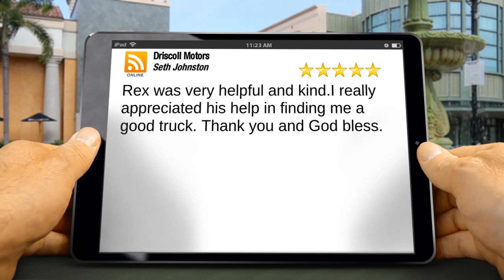Driscoll Motors Pontiac Perfect Five Star Review by Seth Johnston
5 Star Review

Rex was very helpful and kind.I really appreciated his help in finding me a good truck. Thank you and God bless.

Driscoll Motors
601 S. Newport Road
Pontiac IL
61764